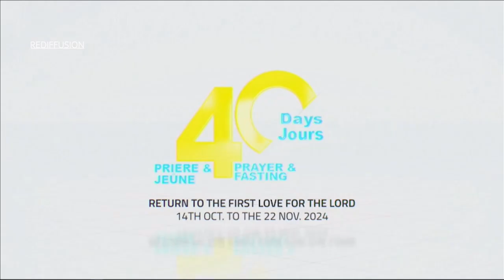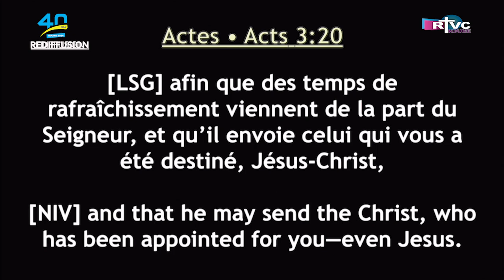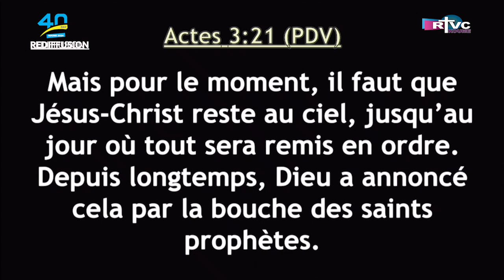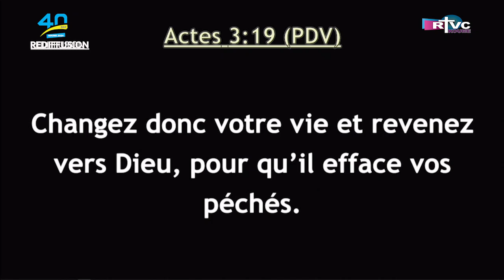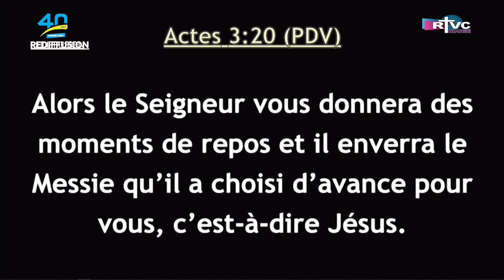Croisade de Prière et Jeûne 2024 Message TA Jour 2